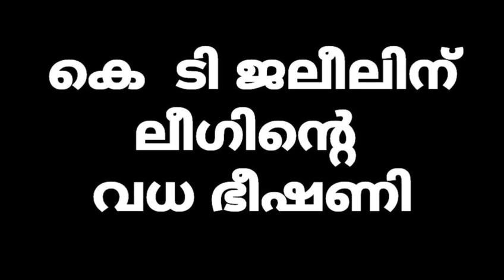കെ ടി ജലീലിന് ലീഗിന്റെ വധ ഭീഷണി